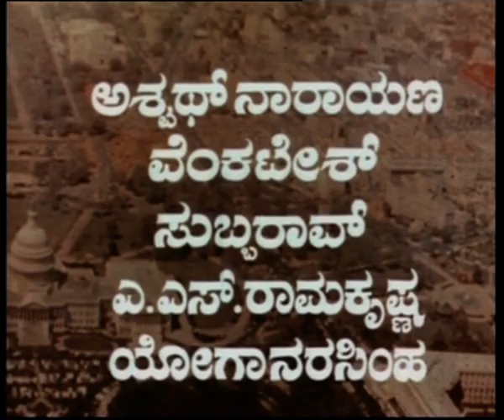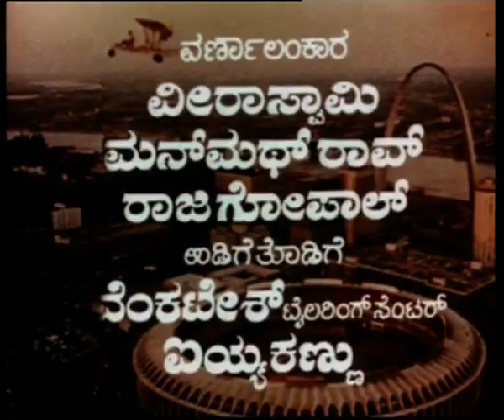ಬಿಳಿ ಹೆಂಡ್ತಿ Bili Hendthi 1975 - Full Movie | Aarathi, Lokanath, Leelavathi, Margaret Thomsen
Star Cast - Aarathi, Lokanath, Leelavathi, Margaret Thomsen, Anil Kumar, Uma Shivakumar, Seetharam

Directed by - Puttanna Kanagal
Written by - M. N. Murthy
Produced by - Muddukrishna, Jayasimha & Maruthi

Synopsis - Sharada (Arathi) who is affianced to a guy studying abroad, is extremely close with her future in-laws. However, when her fiancé returns, she finds out that he has married Elisa, a "white woman", and is no longer interested in her. Sharada assumes a larger-than-life good-Samaritan character, presumably the antithesis of a jilted lover, she becomes best friends with the 'white woman'. Elisa, on her part, wins over her family with her agreeable character and willingness to integrate into Indian society. Until she finds out that her husband has betrayed Sharada's love.